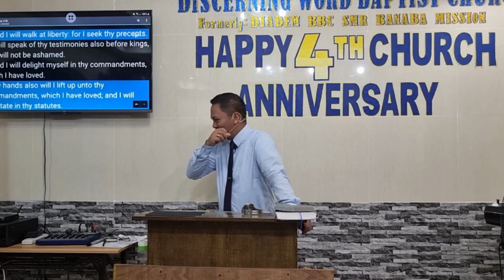Loving the Word of God - Part 4 - Psalms 119:33-48 (Baptist Preaching - Ph)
Sunday Afternoon Preaching on the Word of God - Part 4 of Many

Loving the Word of God
Psalms 119:33-48

Discerning Word Baptist Church
Banaba San Mateo Rizal PH

KJV-only
Soulwinning
Independent
Fundamental

20220828sunpmlovword4Q